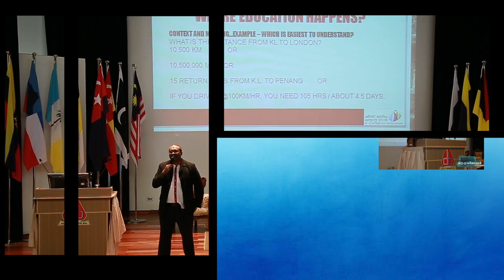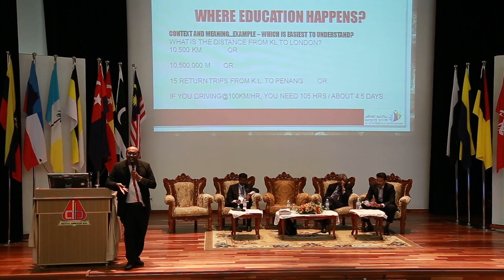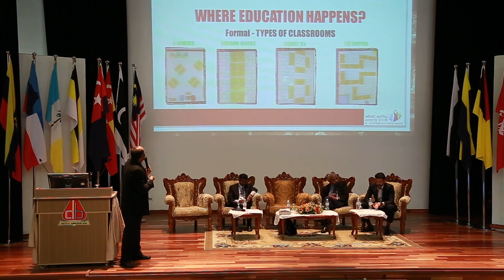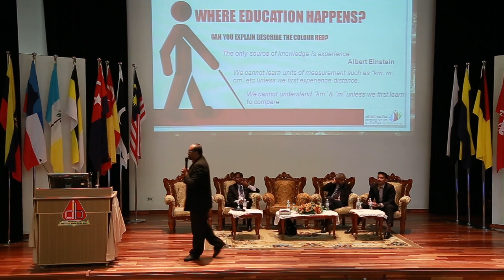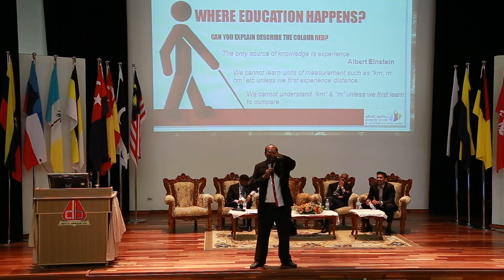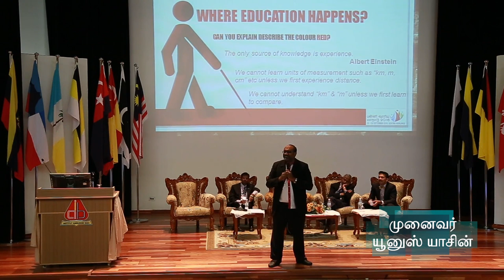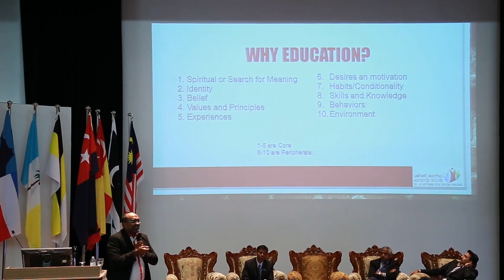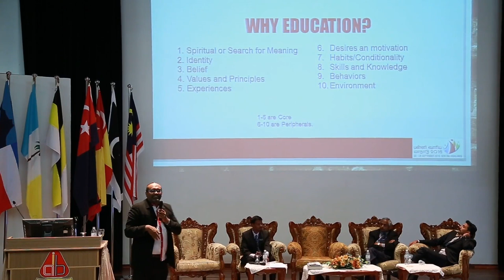21 ம் நூற்றாண்டு தமிழ்ப்பள்ளிகள் : பகுதி 8.2 : மாணவர்களின் தேர்ச்சி